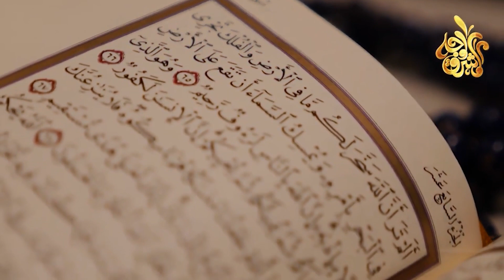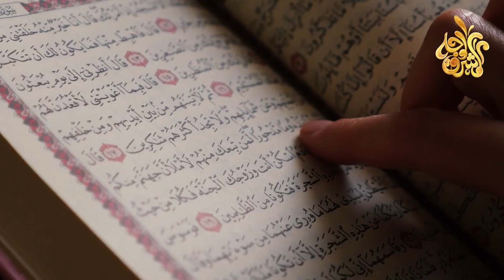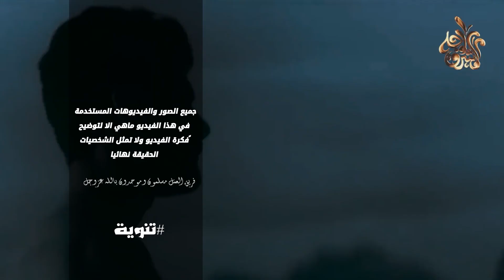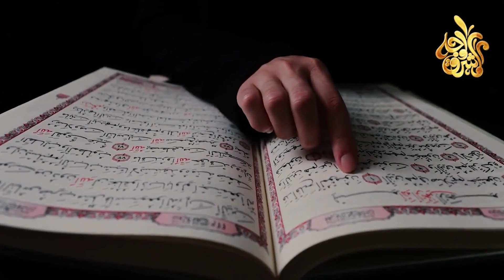ألم سكرات الموت ! ماذا يشعر الإنسان لحظة خروج الروح ؟ وماذا يقول له ملك الموت ؟ ستبكى على حالك !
يا عبد الله.. يا عبد الله.. يا عبد الله اعلم وتيقن ان هذه الساعة هي اول ساعه لك من ساعات الأخرة... واخر ساعه لك من ساعات الدنيا، ذهبت عنك الدنيا وزينتها، وصرت الآن في برزخ من برازخ الآخرة، فالموت الذي يفرِّق بين الأحبة ويمضي في طريقه لا يتوقف، لا يستجيب لصرخة ملهوف ولا لحسرة مفارق! فالموت هو المصيبة العظمي, والرزية الكبرى, وأعظم الشدائد التي تنزل بالعبد، وان للموت سكرات وللقبر ظلمات وللنار زفرات فاعمل قبل ان يقال مات مسكين، للموت لحظة تخرج فيها الروح، وهي من أشد اللحظات التي يمر بها الإنسان.
＃ هاشتاج
أول كلمة يقولها الميت بعد خروج روحه مباشرة ؟ وماذا يقول له ملك الموت ؟ لحظات مرعبة .. حتماً ستبكى !
ما لا تعرفه عن ملك الموت عزرائيل.. وكيف يقبض الروح ؟ حقائق مرعبة !!
شاهد ماذا يرى الانسان قبل موته بلحظات ؟ اخبرنا عنه الرسول ﷺ !! سترتعش عندما تعرف
حقائق لا تعرفه عن ملك الموت عزرائيل .وكيف قبض روح الانبياء ابراهيم ونوح وموسى؟
سترتعد من عظمه خلقة ملك الموت وما قاله عنه النبى
مؤثر لا يرى ملك الموت إلا المتوفى
كيف تموت الملائكة - موتهم يزلزل القلوب
لن تتخيل ماذا قال ملك الموت لربه عندما أمر الله بموته - سبحان الله
الدنيا بخير - الشيخ د.رمضان عبد الرازق يوضح بشكل رائع "خروج الروح من الجسد" ومعنى "الروح"
المسلمون يتساءلون : ماذا يحدث للميت بعد خروج الروح مباشرة .
أول كلمة يقولها الميـ.ـت بعد خروج الروح مباشرة قبل أن يدفن ؟ وبماذا يرد عليه الله ؟ سيهتز قلبك !
أول لحظة فى القبر؟ ماذا يقول لك الله ؟ وماذا يقول لك ملك الموت؟ 10 دقائق مخيفة ستجعلك تبكي علي حالك!
هل تعلم ماذا يحدث للمـ.ـيت في أول ساعة في القبر وما شكل "منكر ونكير"؟ 10دقائق مخيفة ستجعلك تبكي بشدة
أول ليلة في القبر؟ شاهد ماذا يحدث لك؟ لحظات مرعبة جداً .. ستبكي علي حالك !
ماذا سيحدث فى اول ليلة فى القبر ؟ وكيف ستكون ؟ شاهد هذا الفيديو قبل أن تموت
شاهد لحظة الاحتضار وخروج الروح وعند دخول القبر كأنك تراها الآن ! ماذا سيحدث؟
كيف يسمع و يرى الميت ؟ وهل يعلم أخبار أهله وأصحابه؟ الإجابة أخبرنا بها القرآن والنبي ﷺ ستبكي
هل تعلم ماذا يقول لك ملك الموت وانت علي خشبة الغسل ؟ حتماً ستبكي
6 علامات لو رأيتها على الميت اعلم أنه من أهل الجنة أخبرنا بها النبي ﷺ
شاب فعل فاحشة اللو اط وهو فى سكرات المـ.ـوت وعند تغسيله خرج من جسده شئ عجيب افزع الجميع ؟ سيهتز قلبك
ماذا يحدث لمن يمـ.ـوت يوم الجمعه؟ وماذا تفعل معه الملائكة ؟ وهل يدخل الجنة بغير حساب ؟ستبكي علي حالك
الرجل الذي فعل الفواحش فأماته الله ليريه يوم القيامة وماذا سيحدث فيه ثم اعاده للحياة ليحكى ما رأي!
ما الذى يفعله الشيطان بالانسان لحظـة احتضــ ــاره؟ ولماذا حذرنا منها رسول اللهﷺ ؟ ستبكى على حالك !
لأول مرة ستسمع هذا الكلام عن ألم سكرات الموت | خطبة الجمعة لفضيلة الشيخ عمر بن إبراهيم أبو طلحة
شرح ألم سكرات الموت! | 273
ألم سكرات الموت !! شاهد لحظة خروج الروح من الجسد ستبكي من الخوف
شاهد لحظة خروج الروح من الجسد وكأنك تعيشها في هذه اللحظه .. ستبكي من شدة الخوف
كم تستغرق مدة خروج الروح من الجسد؟ وكيف تنزع الروح بشدة؟ ستبكي على حالك.. نسأل الله العفو والعافية
كيف تنتزع الروح من الجسد أثناء احتضار المـ.ـوت وما هي المـ.ـيتات الأصعب؟ لحظات مخيفة| لنرجع إلى الله
الم سكرات المووت !! ماذا يشعر الانسان لحظة خروج الـ.ـروح ؟وماذا يفعل معه الشيطان ؟ستبكي علي حالك
كم مرة بكى فيها ملك المووت ؟ ومن الذى أبكاه ؟ وماذا حدث عند بكاءه ؟ وما هو شكل عزرائـ.ـيل ؟ ستنصدم
ماذا يقول ملك المــ ـوت للميــ ـت أثناء غسله؟ وماذا يقول له الله ؟ فيديو سيغير حياتك!!
الشيخ عمر عبد الكافي يكشف علامات اذا حدثت لك فاعلم انها سكرات الموت
ماذا يشعر الأنسان وهو فى سكرات المووت ؟وماذا يرى فيها ؟ ولماذا فزع النبىﷺ من تلك اللحظة ؟ حتما ستبكى
كيف يقبض الله أروااح الأطفال ؟ وبماذا يشعروا لحظة خروج الـ.ـروح ؟ وماذا يقول لهم ملك المـ.ـوت ؟ستبكى
هل تعلم مصير الأطفال "الذين ماتوا صغار" يوم القيامة..لن تصدق ما سيحدث لهم وماذا سيفعلون مع أبائهم؟
اعراض الموت التى تظهر قبل الوفاة
مراحل الموت | 6مراحل بيمر بيهم اي انسان في سكرات الموت قبل خروج الروح
أول كلمة يقولها الميت بعد خروج روحه ؟ وماذا يشعر الإنسان لحظة خروج الروح ؟ ستبكى على حالك .. ستبكى
لماذا يري الانسان ملك الموت قبل موته بلحظات؟ وماذا يفعل الشيطان حينها؟‏ ستبكي علي حالك !!